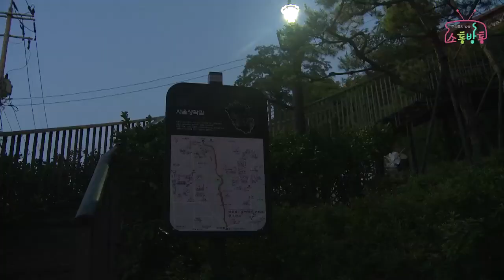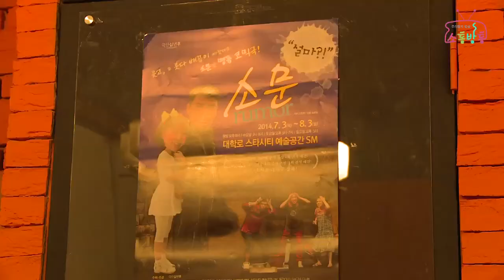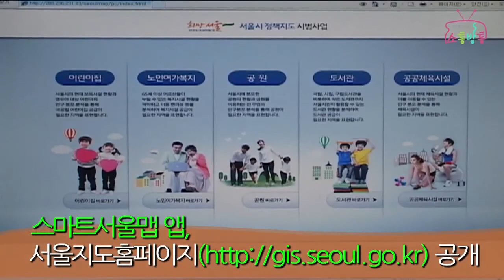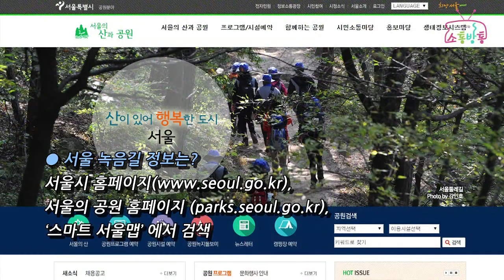한양도성 달빛기행을 떠나보세요(낙산구간~백악구간)(소통방통 149회,8.8)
* 한양도성 달빛기행 행사
 -출연: 이사형팀장/ 한양도성도감
 -낙산구간, 인왕구간,목멱구간, 백악구간 코스를 거닐어 보세요

* 서울정책지도 개발
 -공원.도서관을 한눈에 확인
 -출연: 조봉연 과장/ 공간정보담당관
 -연말까지 안전.복지 등 6개 분야 180종 제작계획

* 여름 녹음길 170선 선정
 -공원 63곳, 가로변 80곳, 하천변 17곳 등